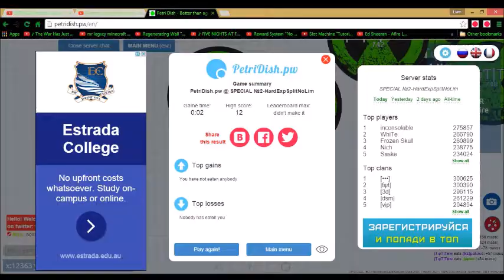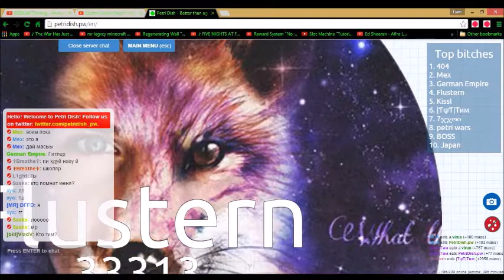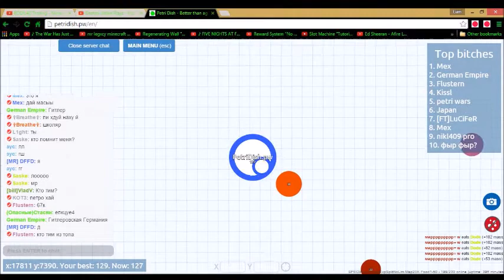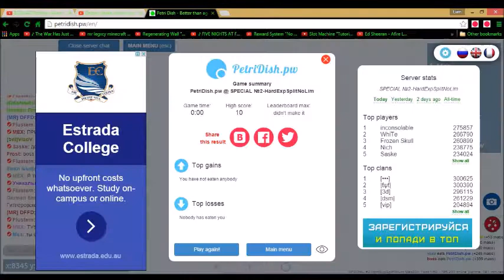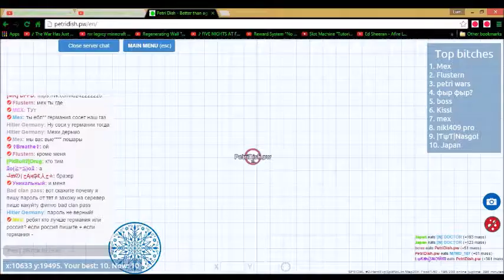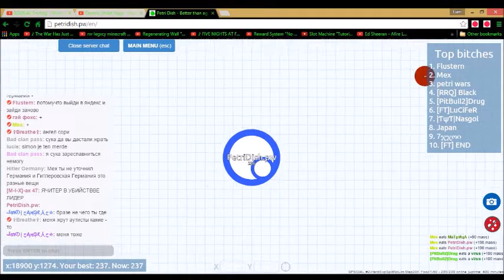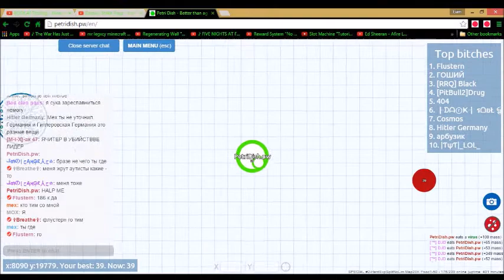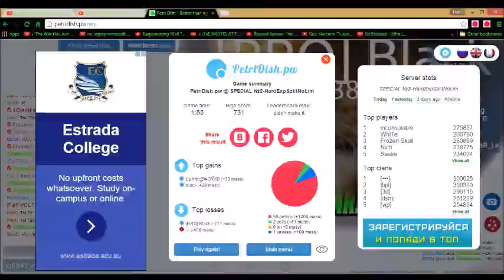Pedigrew Gameplay [Survive the slaughter of balls]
Like this video to show that you want more videos and share to your fam and friends
Ta-Dahhhhh